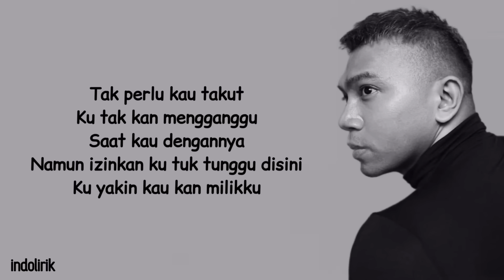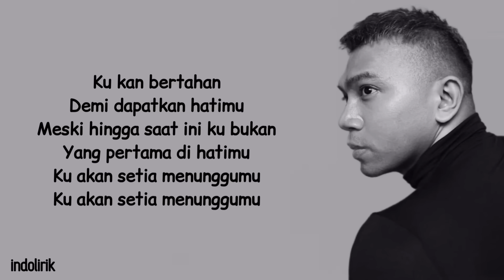Fabio Asher - Setia Menunggumu | Lirik Lagu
MJ ENTERTAINMENT

Author: Fabio Asher, Trakast
Composer: Fabio Asher, Trakast, Yafi Aria
Music Arranger: Yafi Aria
Mixing & Mastering: Tito P. Soenardi
Indie Label: MJ Entertainment

Lyrics Lagu

Maafkan aku bukan maksudku
Memaksa dirimu
Tapi ku tak bisa menahan rasaku
Ku sungguh mencintaimu

Tak perlu kau takut
Ku tak kan mengganggu
Saat kau dengannya
Namun izinkan ku tuk tunggu disini
Ku yakin kau kan milikku

Jika ku harus terluka
Bahkan ku sakit karenamu
Ku kan bertahan
Demi dapatkan hatimu
Meski hingga saat ini ku bukan
Yang pertama di hatimu
Ku akan setia menunggumu

Bila harus kehilangan (houwooo)
Ku akan setia disini
Menantimu tuk kembali
Sesakit apapun yang ku rasakan
Tak sebanding dengan ku harus kehilanganmu

Ku kan bertahan
Demi dapatkan hatimu
Ku akan setia menunggumu (Muuuu Hoooo Ooo)

Ku kan bertahan
Demi dapatkan hatimu